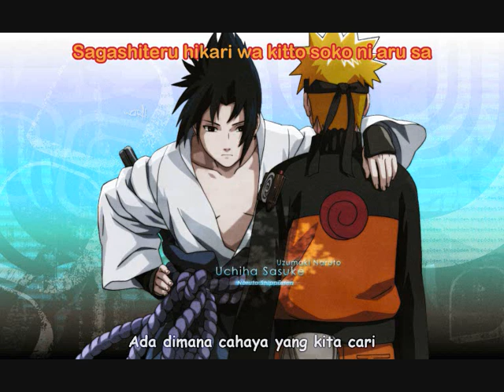Matchi With Question - Mezamero! Yasei. Full [Ending.4 Lyrics | Terjemahan]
Lirik Lagu dan Terjemah Matchi With Question - Mezamero! Yasei
Ost Naruto Shippuden Ending 4

~Vicky Meteora~